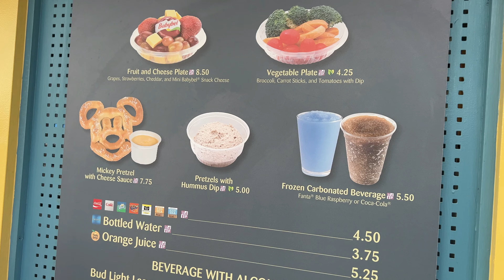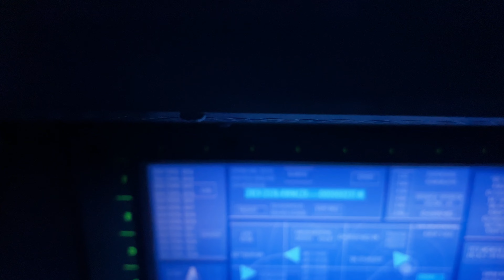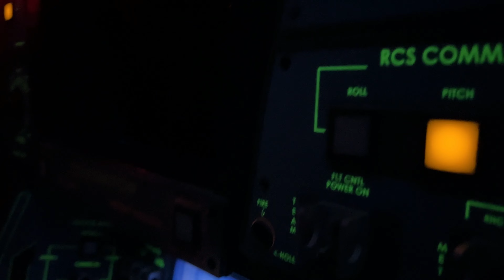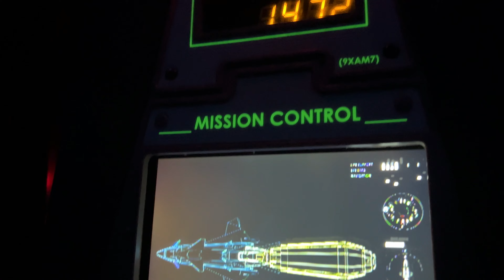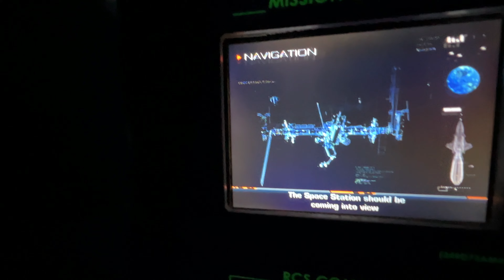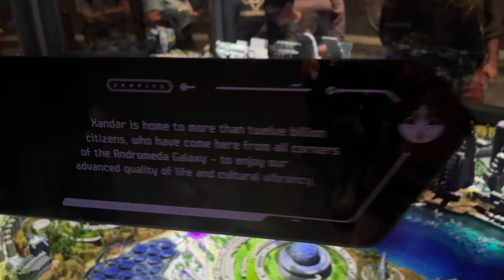PARK HOP TO EPCOT!!!! | GUARDIANS OF THE GALAXY 2023| ORLANDO FL| WALT DISNEY WORLD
JOIN US LOEUNGS  + OUR ADDITIONAL FAM BAM FOR A  FEW MISSIONS AT EPCOT.
ON OUR FIRST MISSON , WE'RE SOARING THE HIGHEST POINT , AROUND THE WORLD,  AT THESE BEAUTIFUL ICONIC PLACES AT 9AM IN THE MORNING.

WOW, SOARING AROUND THE WORLD CAN SURE MAKE YOU A LITTLE HUNGRY. LETS STOP BY AND GRAB SOME SNACKS.. PRETZELS AND CHEESE SOUNDS GOOD???

NEXT, WE'RE GOING ON A SPACE MISSION AROUND THE PLANET.. BE READY AND TAKE YOUR POSITIONS...  OH BOY, CAN YOU BELIEVE THEY PICKED ME TO BE THEIR PILOT???  WHILE I HAD A FEW BEVERAGES..  LOL!  THE REST OF  LOEUNGINS ARE ON TEAM ONE, MISSION CONTROL
OUR WE CLEAR FOR TAKE OFF?

LANDING BACK ON EARTH... WE BUMPED INTO OUR  EARTHLINGS  LOL!!
HEADED OVER TO COKE COLA FUEL STATION..
BE SURE TO HAVE A COKE AND A SMILE!!!
WHERE WE GOT TO TRY DIFFERENT COKE COLA FROM DIFFRENT COUNTRIES.. SUPER NEAT!! NOW, IF ONLY I CAN, FIND SOME RUM OR JACK DANIELS LOL!!!

LETS DO A LITTLE GEAR SHOPPING , THEN ITS A LITTLE JOURNEY ON FOOT ,  TO CHINA FOR SOME  SNACKS ,  AND THE 2023 DRAGON DANCE OFF.  WHO KNEW THAT THIS DRAGON,  KNOWS HOW TO TWERK LOL!
 LETS TRY THE CHICKEN SATAY,  A TREAT , ON ONE OF LOEUNGINS.

OFF  TO AMERICA FOR SOME MORE SCOOBY SNACKS,  FROSTY BEVERAGES , BEER, ROOTBEER FLOATS, AND A TURKEY LEG!

ON TO OUR FINAL MISSION: GUARDIANS OF THE GALAXY!
BE SURE TO JUMP ON THE DISNEY MY APP VIRTUAL QUES .. WE CHECKED IN AT 6AM AND OUR RES WASNT TILL 2PM. BUT OUR WAIT WAS ABOUT 25 MINS LONG..  THIS RIDE WAS SO FURRICKEN AWESOME!!!  WE LOVED IT !! THE HIGHLIGHT OF THE DAY!!! BE SURE TO NOT HAVE ANYTHING TO DRINK OR EAT,  AT LEAST A HOUR BEFORE THIS RIDE.. LOL!!  OMG!!  SOOOOO MUCH FUN!

UNTIL, NEXT TIME EPCOTIANS, JOIN US LOEUNGS ON OUR NEXT MISSION TO. ???

Music/sound-Youtube Library